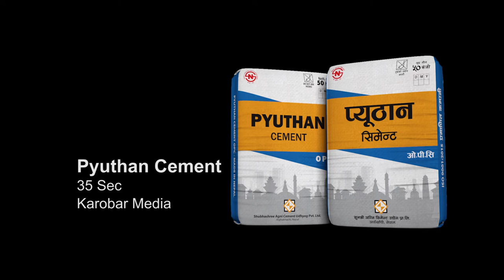Pyuthan Cement TVC Ad